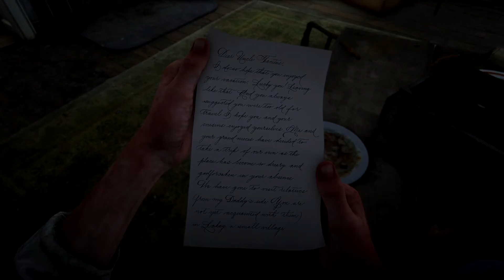Red Dead Redemption 2 Gameplay Walkthrough Part 48 - No Commentary